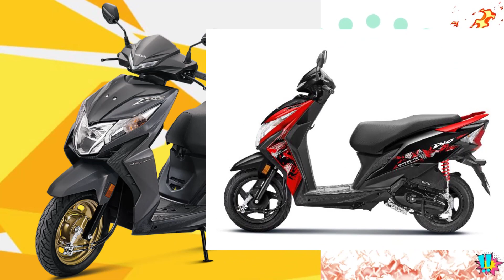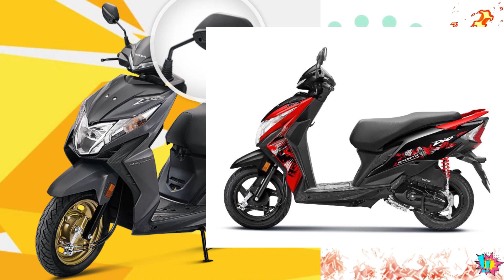2022 Honda Dio Sports Edition Launched | Onroad Price | Dio Sports Limited Edition Features,Colours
honda dio sports edition launched with new graphics. explained honda dio sports limited edition price 2022 with all features and specification details.

honda dio sports edition updates with new colours.